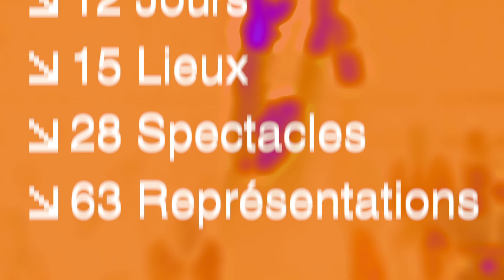UP FESTIVAL 2024 [TRAILER]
Du 21.03 au 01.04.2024, en 12 Jours, 15 Lieux, 28 Spectacles & 63 Représentations, UP FESTIVAL réunit à Bruxelles le meilleur du Cirque contemporain, celui qui tutoie les étoiles & nous interroge sur notre avenir collectif. Un rendez-vous incontournable, toutes générations confondues, pour rêver ensemble à de nouveaux équilibres...

Les Artistes de UP FESTIVAL osent tout : défier l’impossible, sublimer le quotidien, explorer nos vertiges intérieurs. Irrésistibles & généreux·ses, ils·elles mettent l’imagination au pouvoir – & elle n’a pas de limite !

UP FESTIVAL, c’est...

𒊹︎ Découvrir un Cirque follement inventif.

À partir de 3 fois rien, ou d’incroyables machines soudées rien que pour vous, les Artistes créent tout un monde & nous font découvrir de nouveaux vocabulaires – qu’on comprend en un instant! Nul besoin de traducteur automatique : cette imagination sans limite nous parle directement au cœur.

𒊹︎ Vivre des Spectacles transgénérationnels.

Le Cirque s’impose comme l’endroit idéal pour vibrer ensemble, toutes générations confondues, à propos de ce monde qu’on a tous & toutes en partage. Les spectacles ont différents degrés de lecture qui permettent à tous les âges de s’y reconnaître – et de continuer à grandir, de 6 à 106 ans.

𒊹︎ Se laisser dépayser.

Le Cirque surgit là où on ne l’attend pas. C’est-à-dire absolument partout : sous Chapiteau [quelle chaleur humaine], en Théâtre [quel confort], mais aussi en Appartement, créant de nouveaux équilibres entre la table basse & les canapés. Loin de tourner en rond, le Cirque adore le dépaysement !

𒊹︎ Plonger dans un art universel.

La puissance expressive du Cirque n’a pas beaucoup d’égale : sans mot ou presque, les Artistes écrivent leurs récits dans les corps. Un langage universel qui permet aux spectacles venus des 4 coins du monde de parler à chacun·e d’entre nous, d’âme à âme. Votre curiosité sera votre guide !

𒊹︎ Vibrer face à mille sujets puissants.

Quel monde voulons-nous? Qu’est-ce qu’aimer? Comment créer du lien entre générations? Comment monter une armoire en kit sans se disputer? Qu’il vise votre joie ou votre introspection, le Cirque est un lieu de réflexion par le geste. Tous les spectacles nous donnent envie de changer le monde – et dans la joie en plus.

UP FESTIVAL, c'est tout cela à la fois !